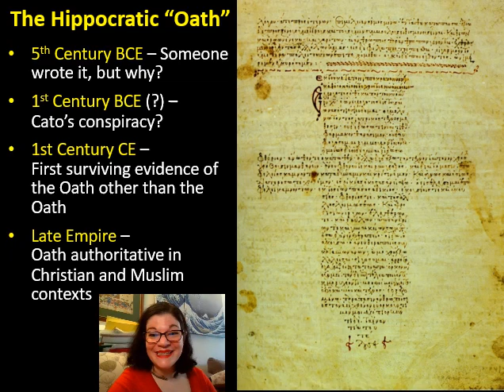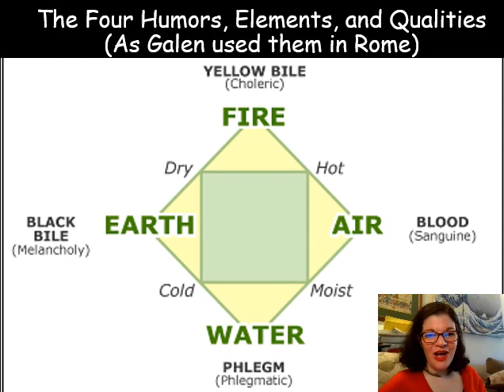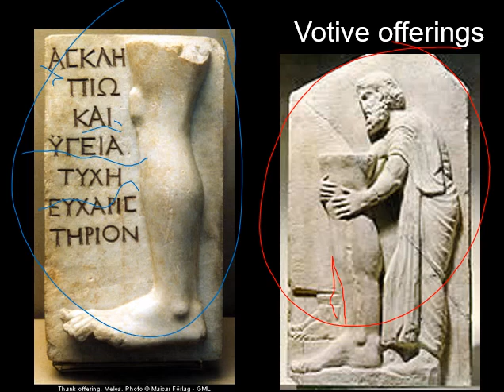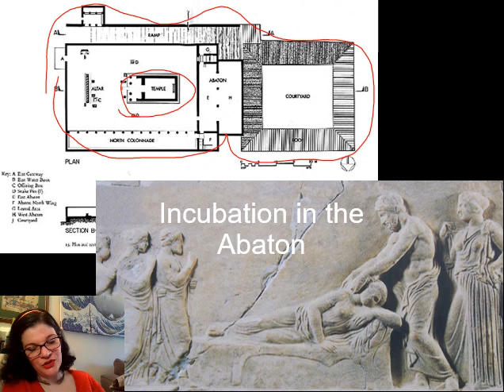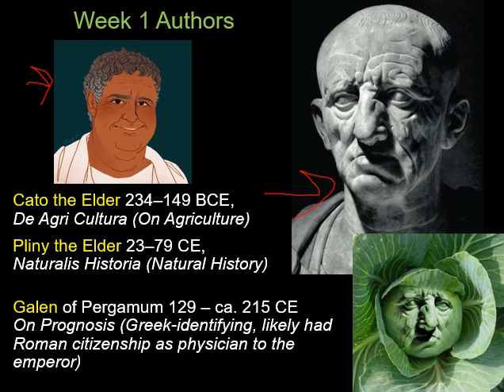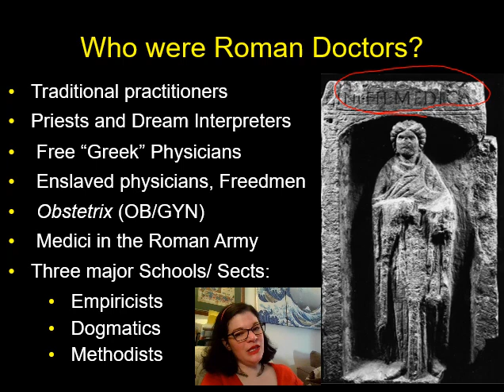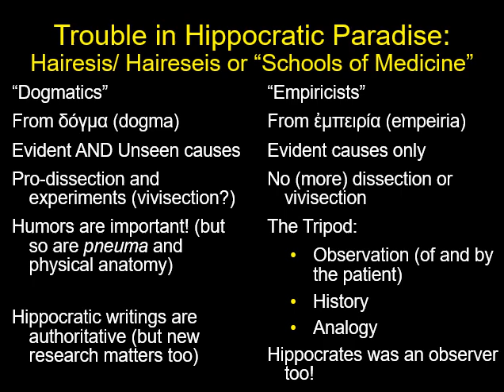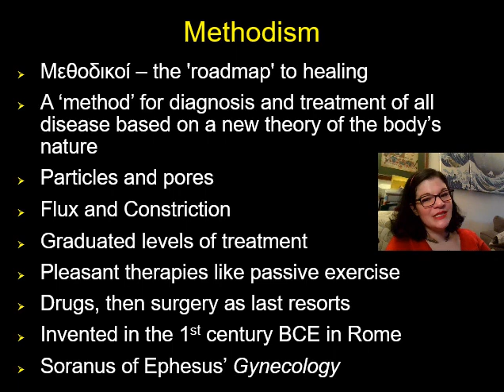1- Introduction to Roman Medicine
CW: Some mild grossness, massive infodumps, my cat's kitten pictures.